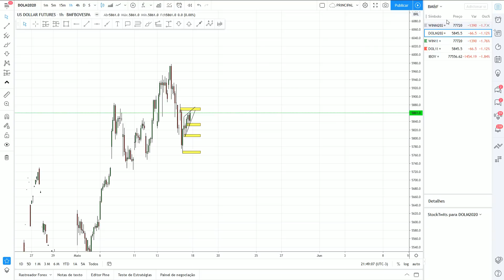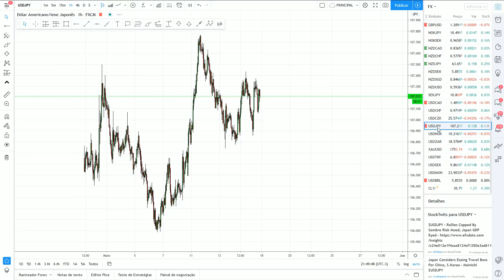MINI ÍNDICE, MINI DÓLAR E FOREX: ESTUDO DE MERCADO (18/05/20)